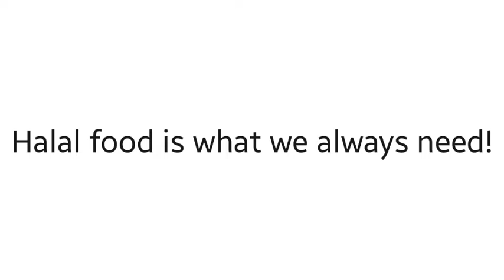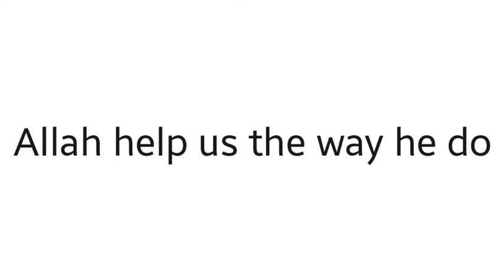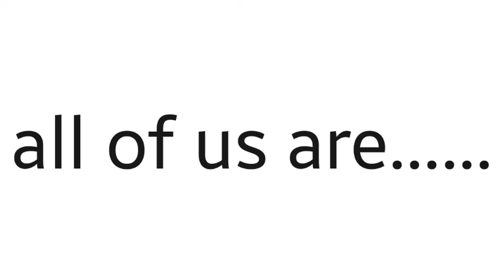National Anthem of Jazira (Lyrics)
Anthem name → "Allah is the greatest!"